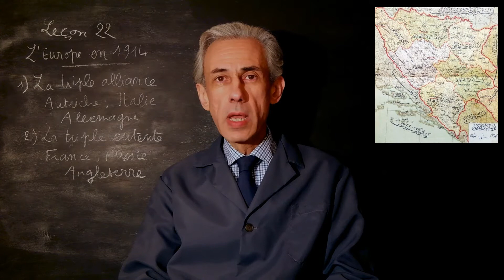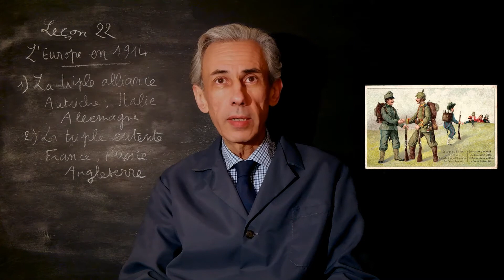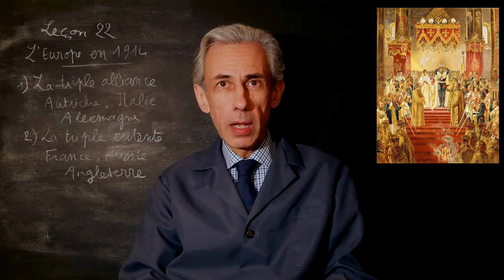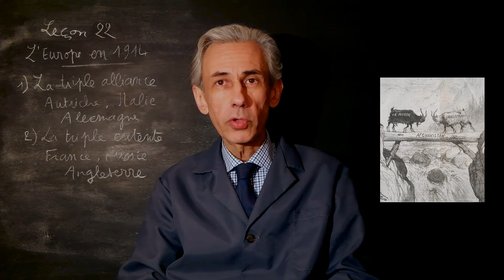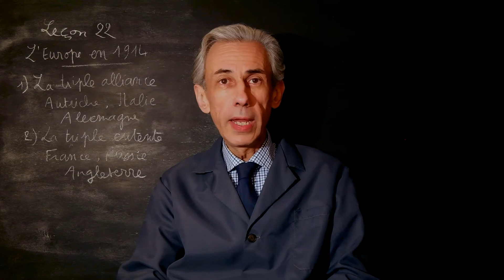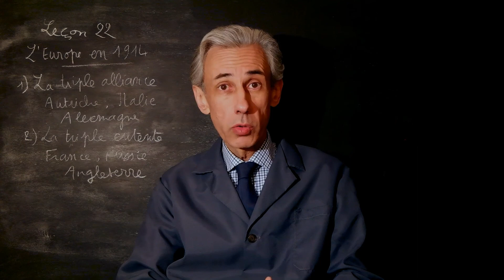Cours d'histoire de troisième, leçon 22 : Le système d'alliances en 1914